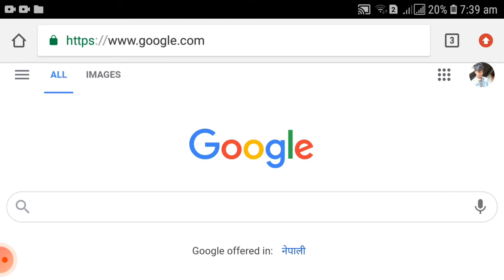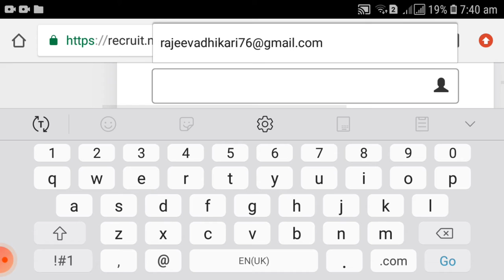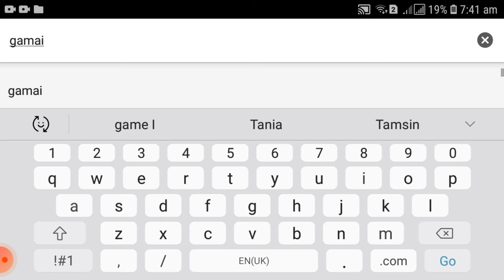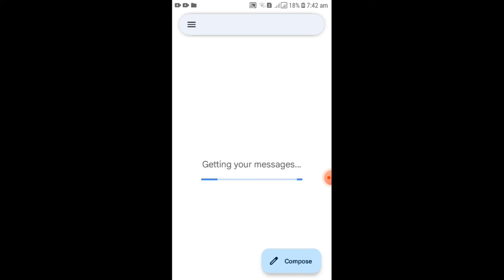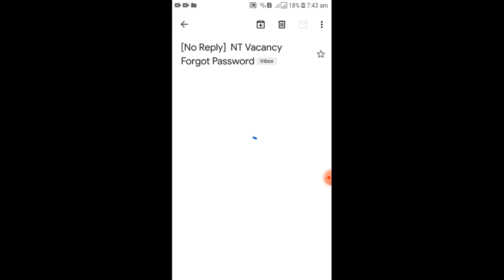How To Rest Password Of NTC Level-4 Exam || Change Password NTC Exam Level-4